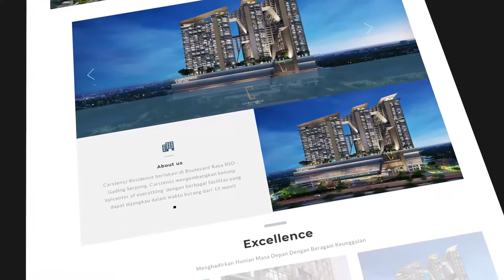Carstenzs Residence | Website Development - Digital Marketing Service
Website is the future gate of your business. Hence, our goal is to develop a solid and strong website design to empower your brand and business. Take a look at one of our client's, Carstensz Residence, website that we have developed!

GROW TOGETHER
in the new wave of digital world

- - -Nata Connexindo is here to broadcast your brand to the digital world! As the solution for digital marketing service, we are extremely passionate to collaborate and cooperate with brands by empowering their potential through digital connection. As digi-tech Company, we're the ultimate digital marketing specialist who serves all-in-one necessity for digital service.